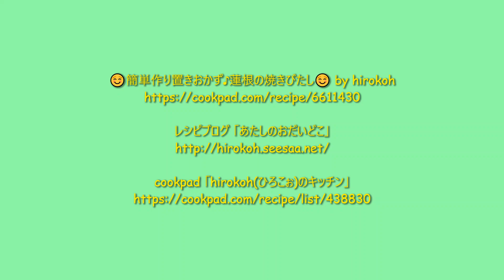★レシピ動画★お弁当にも💕簡単作り置き♪れんこんの焼きびたし★【hirokoh(ひろこぉ)のおだいどこ】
材料１つで作れる蓮根の焼きびたしです♪
作り置きできるのでお弁当やもう一品欲しい時にもオススメです☆
☺簡単作り置きおかず♪蓮根の焼きびたし☺ by hirokoh